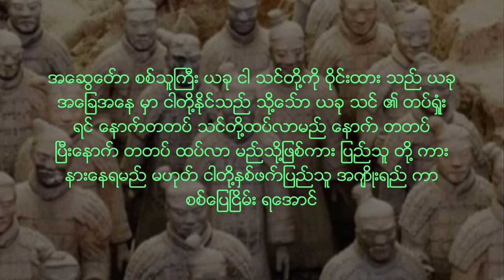MYanmar vs China war